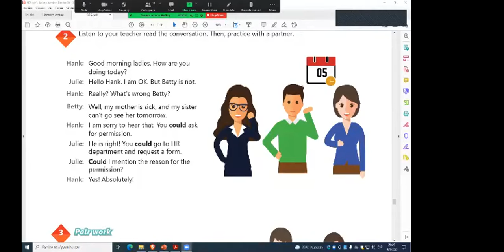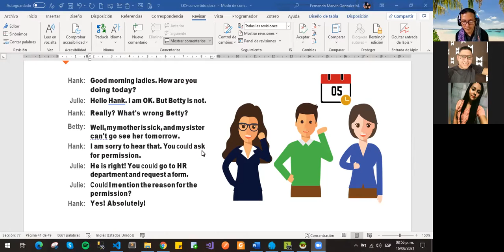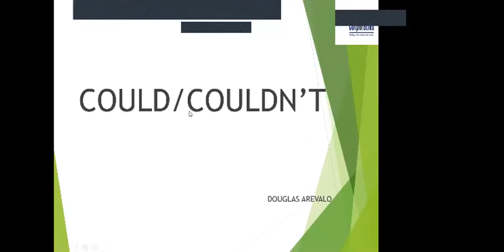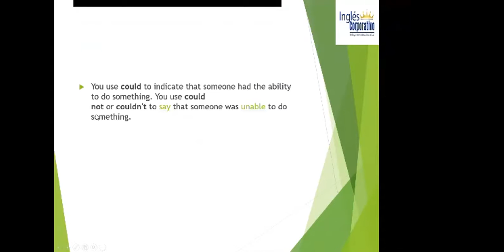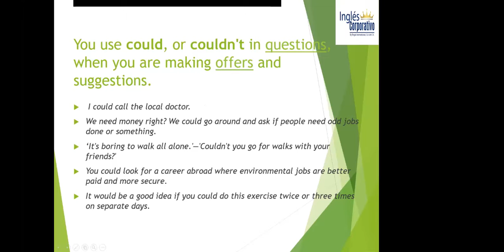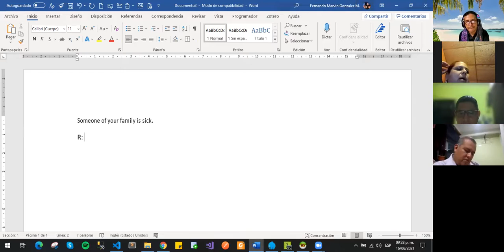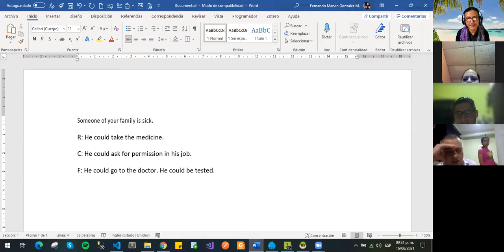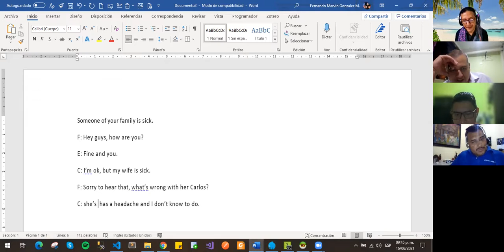Ingles Corporativo-Videoconferencia #17 How to use could.